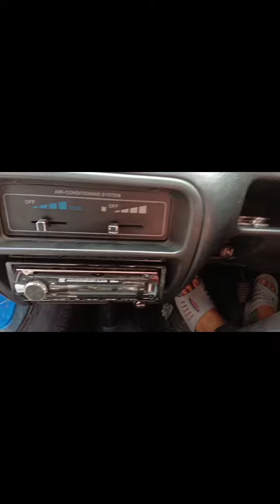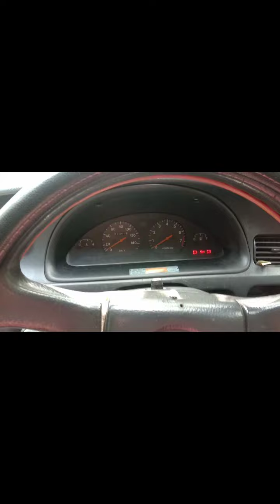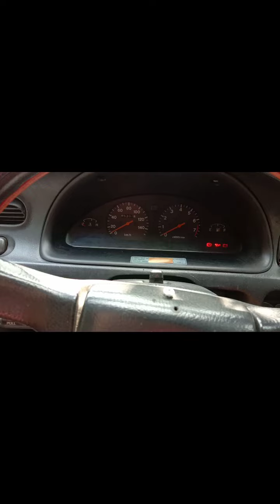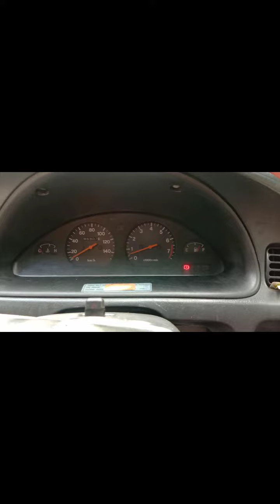cara menghidupkan mesin zebra espass | agar aki tidak tekor